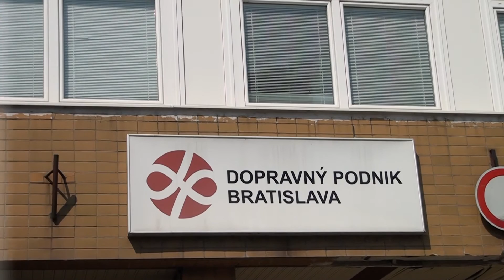Stalo sa 28.09.2020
V dnešnom Metre odzneli aj tieto informácie: Bratislava dnes začne opravovať v lesoparku Cestu mládeže, a to v úseku od Snežienky po konečnú autobusu číslo 43, Sanatórium.